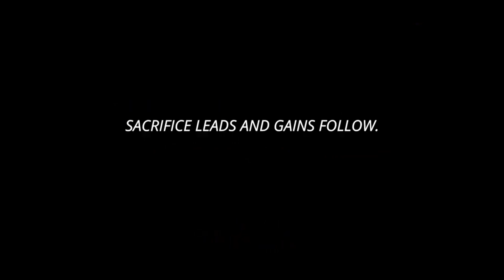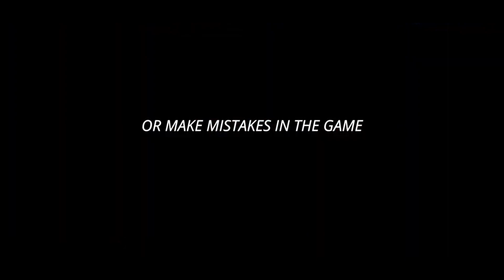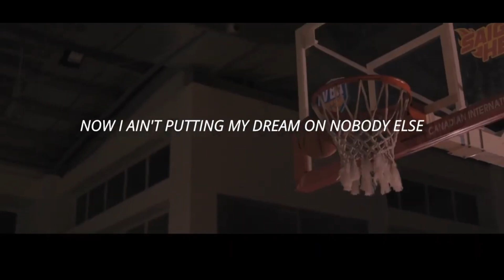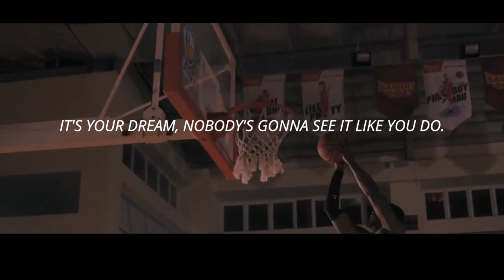Chase Your Dreams Focus on Them Now